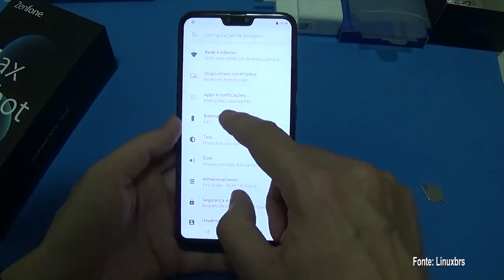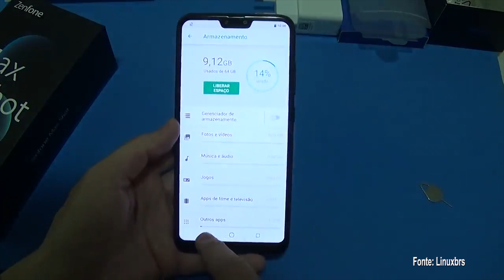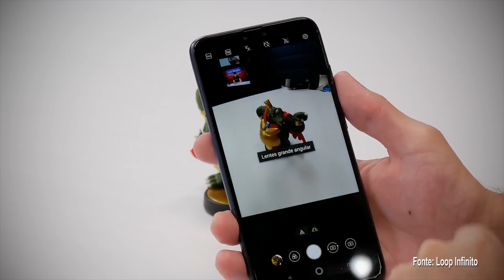CONHEÇA OS NOVOS smartphones da ASUS! Da pra sair do basicão?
Nesse vídeo vou te falar tudo que voce precisa saber sobre os novos smartphones da asus o Zenfone Max Plus M2 e o Zenfone Max Shot.

👇Link dos produtos👇
🙌AMAZON